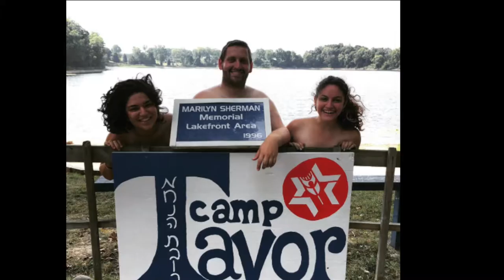Camp Tavor Madatz 16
It was a really good summer, ya nuggets.